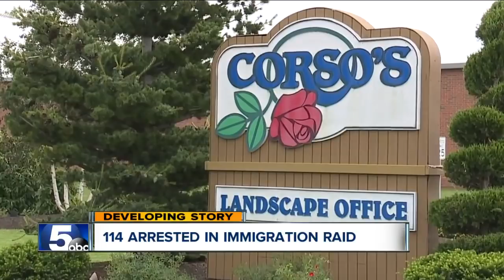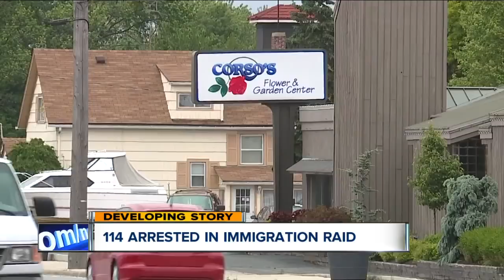Immigration agents arrest 114 in landscaper sting in Sandusky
U.S. immigration agents made more than 100 arrests Tuesday at an Ohio gardening and landscaping company, one of the largest such stings in recent years and part of the Trump administration’s growing crackdown on employers for hiring people who are in the country illegally.